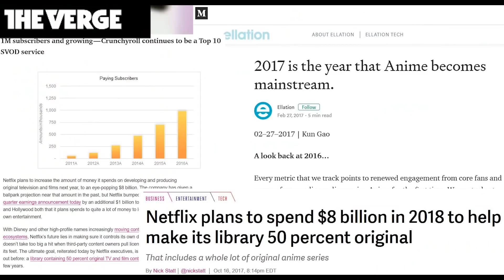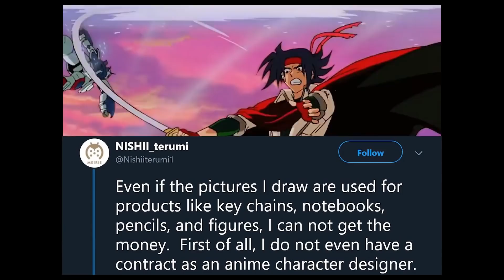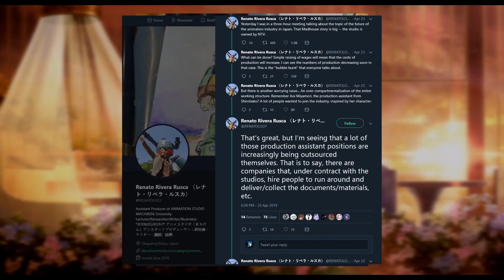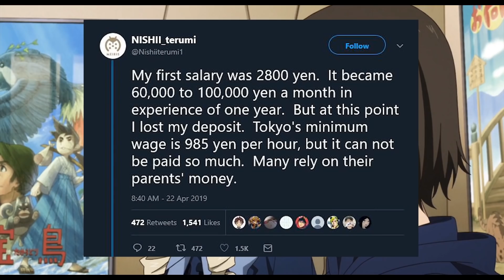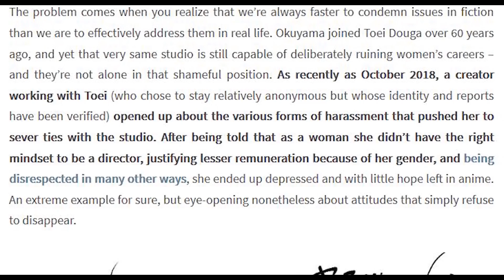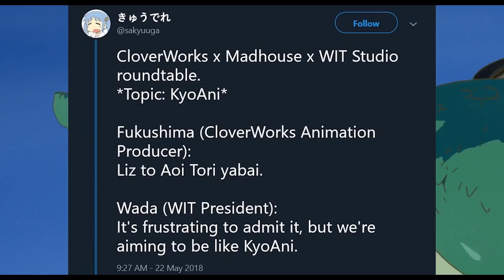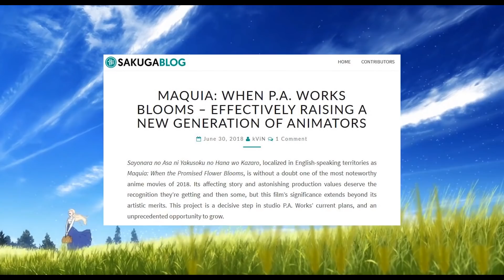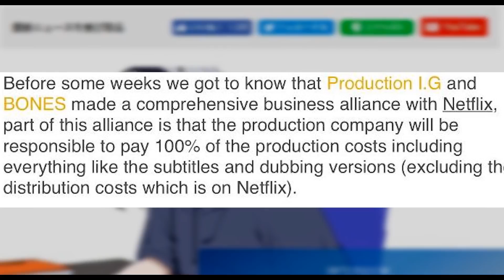Anime: Suffering From Success. | YonkouProductions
It's no secret that Anime has become a global phenomenon with hundreds of shows being produced every year thanks to a multitude of factors including the rise of simultaneous streaming, foreign interest and a continuous demand for new shows. This sounds like the perfect scenerio for success however the reality is the value of this success doesn't land with the studios that produce anime but rather the financiers of anime. This video takes a look at the success of anime and the subsequent overproduction that has led anime studios and employees into overwork and low pay along with a variety of other factors that contribute to the current climate in the anime industry.

Makoto Nakazono: Though they say they have a large budget, it’s not “let’s just give it to the animators,” they’ve got no choice but to spend the budget on editing and the audio. After all, those two factors take up a lot of the costs for animation productions overseas.

Keisuke Kojima: Since streaming titles have many dubbed audio tracks, they have more costs in editing and audio than TV anime does in Japan.